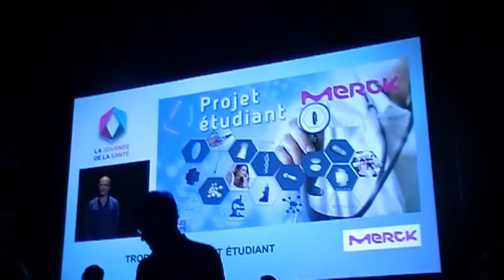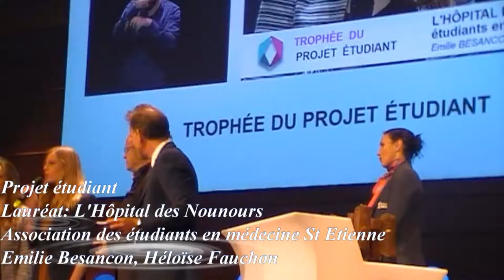Santé Projet étudiant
Trophées de la santé première édition Amphithéâtre Lumière Cité internationale Lyon 12 mai 2016 un événement Progrès